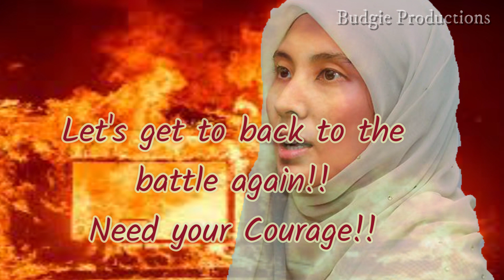Anwar Ibrahim, Izzah, Rafizi - PM 2021 - Lagu & Video Semangat, Bad Royale Deluge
Perfect song to win the next  election PRU-15.

Song and Video meant for ongoing fight to return the power to the people of Malaysia and creating political awareness.

The song name is "BAD" and Artist "Royale Deluge" by Licensed to Position Music